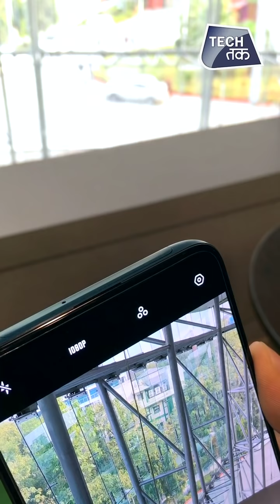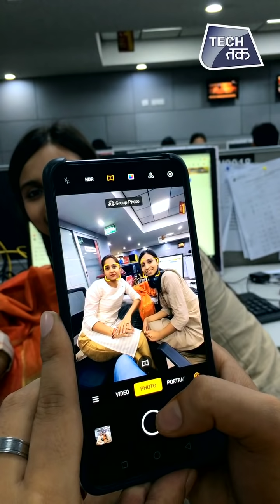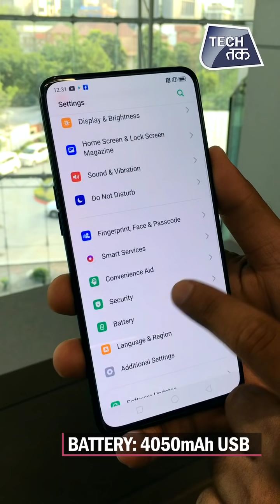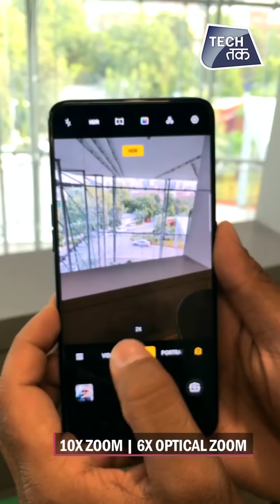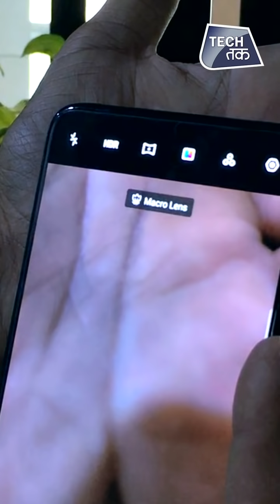Oppo Reno 10x Zoom Edition: जानें इसकी फीचर्स और कीमत | Tech Tak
Oppo Reno 10x Zoom edition is meant for photography lovers, with its powerful 10X Zoom camera which elevates photography and mobile entertainment to all-new heights. Oppo Reno 10x Zoom Edition has an excellent camera, powerful performance and a mammoth battery.